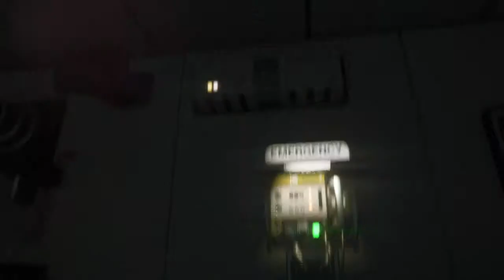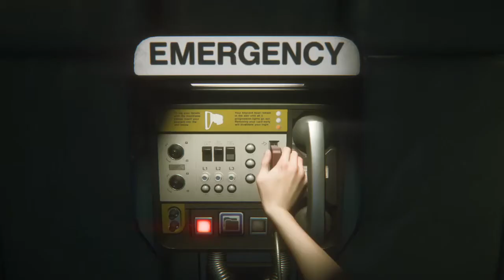ALIEN ISOLATION | COMIENZA LA CAZA - EN BUSCA DE LA TARJETA | PS4 Capitulo 8 español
Juego de PS4 en HD, tenemos que encontrar la tarjeta de Morley para subirnos al ascensor mientras el Alien nos persigue por todas partes. Comienza la verdadera caceria Saludos.